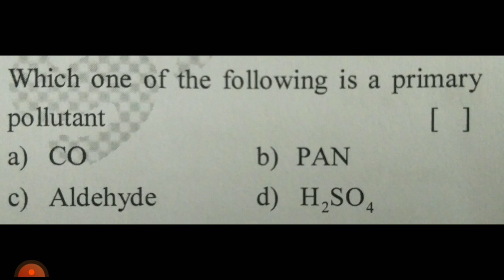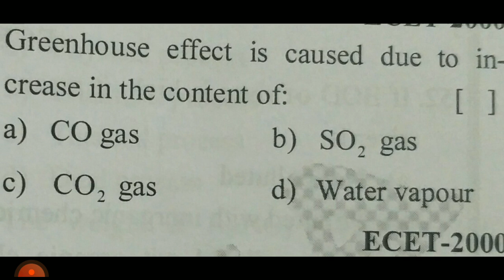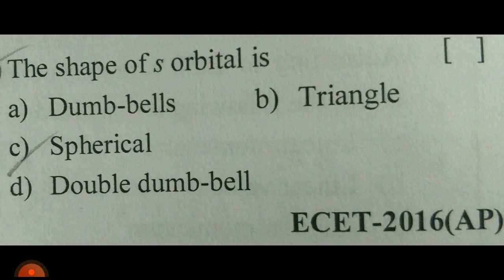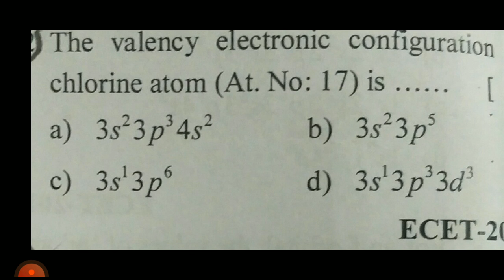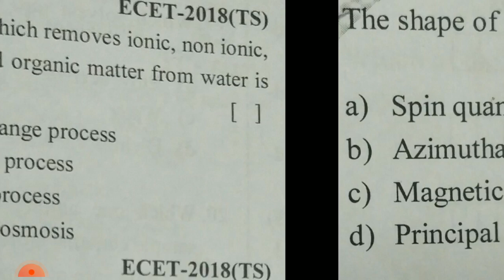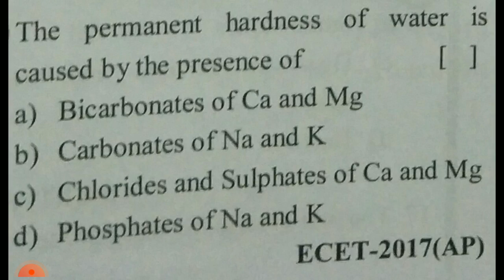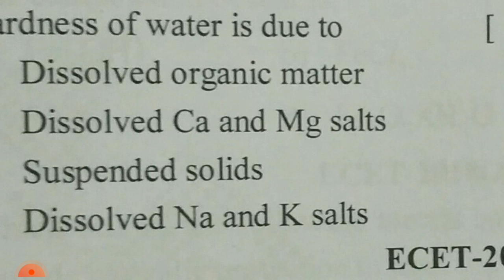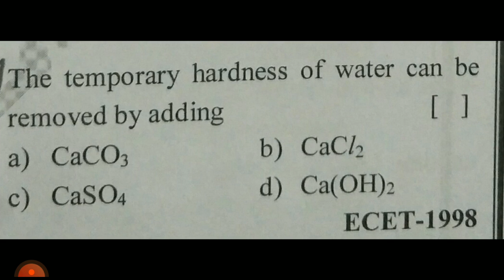ap ecet chemistry gunshot bits| ap ecet 2023 chemistry important bits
ap Ecet physics gun shot bits